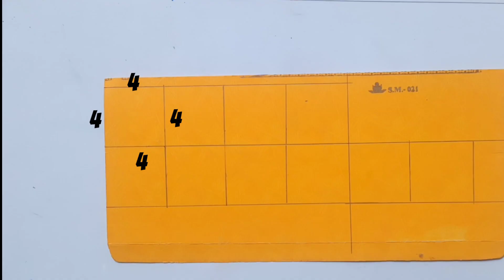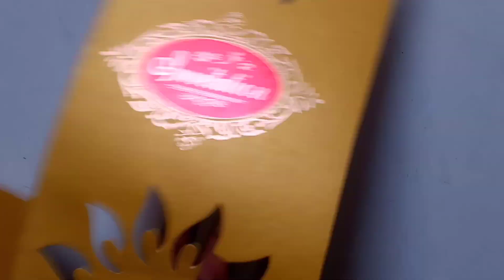Diy wall decor ideas || wall decoration ideas || best out of waste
Diy wall decor ideas || wall decoration ideas